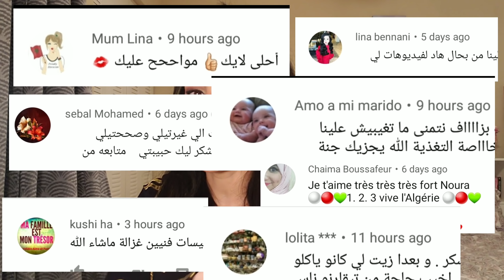عشرة اخطاء فادحة فالدايت قد تؤدي بصحتك للخطر/ احذرو هاد الوصفات/ Diet Mistakes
للتدريب و البرامج الخاصة بالدايت و الرياضة تواصلو معي على صفحتي بالفيسبوك online coaching

انصحكم جميعا بمشاهدة هاد الوثائقي (في الارحام) على الجزيرة  و حتى الجزء الاول و الثاني منه مفيد جدا

التطبيق لحساب سعرات الوجبات Myfitnesspal

Fat percentage calculator

شهادة (فزيولوجيا الجهد البدني ) Exercise Physiology من جامعة American College of Sport Medicine